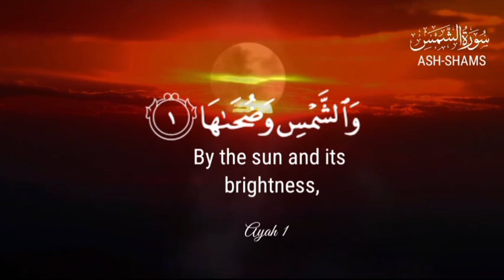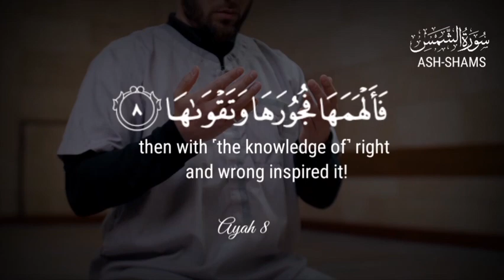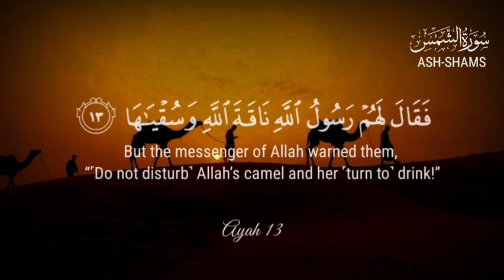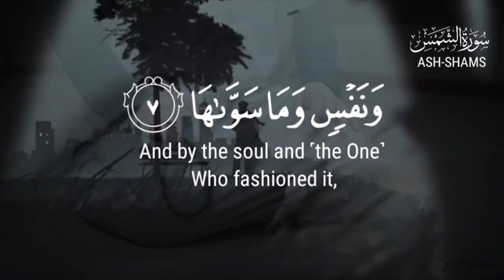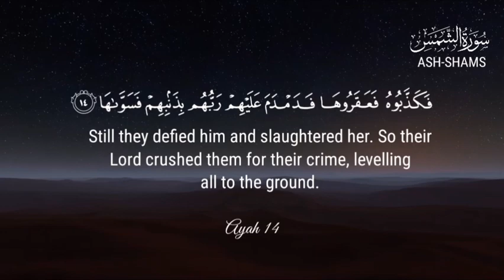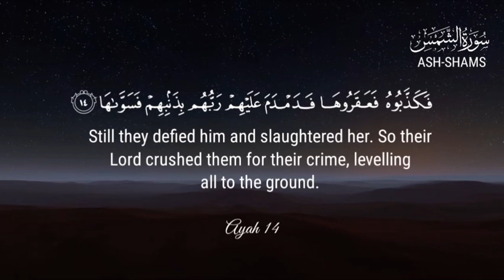Surah Ash-Shams (The Sun) سورة الشمس l Beautiful Recitation l Sakoon-e-jaa Madina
►Surah Ash-Shams
►91st chapter of the Quran
► Ayahs: 1-15
🎙 Sakoon-e-jaa Madina

Salam❣️

This is islamic content YouTube channel please support, Thank You Sisters & Brothers 🥰😇

تلاوات-نادرة
تلاوات-رائعة
تلاوات-خاشعة
تلاوات-مشاری راشد الفاسی
تلاوة-القران الكريم
تلاوة-هادئة
تلاوة-رائعة
الشيخ-مشاری راشد الفاسی
قران-كريم

emotional quran
holy quran
سورہ الشمس
قرآن
سورة الشمس مشاری راشد الفاسی
سورة الشمس كاملة مشاری راشد
سورة الشمس مكتوبة مشاری راشد الفاسی
سورة الشمس
سورة الشمس تلاوة
مشاری الراشد الفاسی تلاوات نادرة
 تلاوات رائعة
تلاوات خاشعة
 تلاوات مشاری راشد الفاسی
تلاوة  القران الكريم
 القارئ
تلاوة هادئة
 تلاوات
 تلاوة رائعة
 تلاوة
الشيخ مشاری راشد الفاسی
 قران قران كريم
سورة الشمس كاملة تلاوت
تلاوہ
تلاوتہ